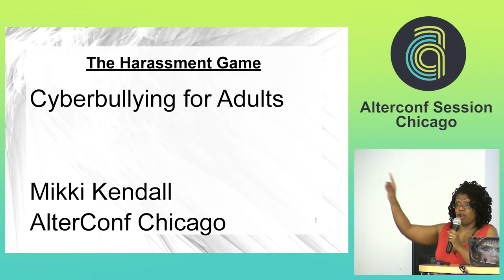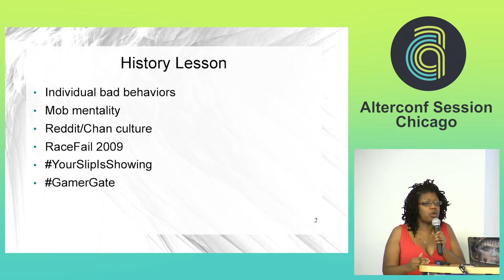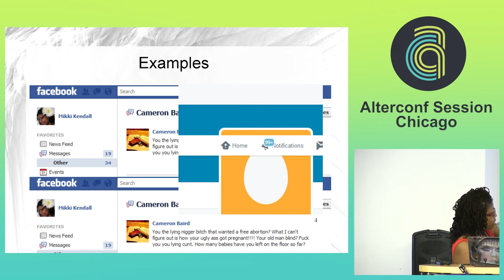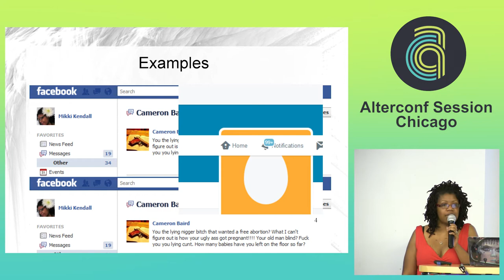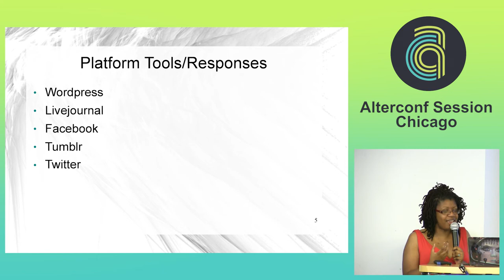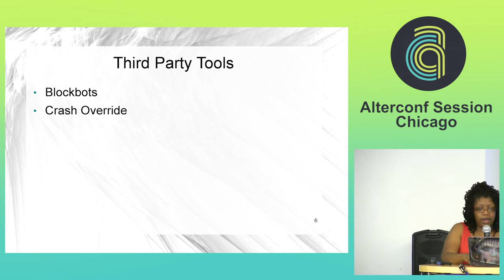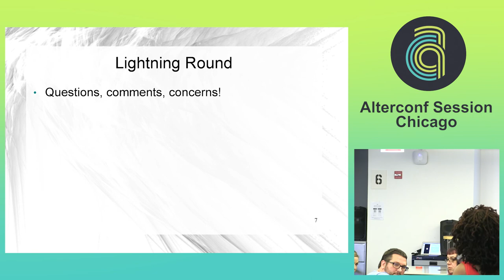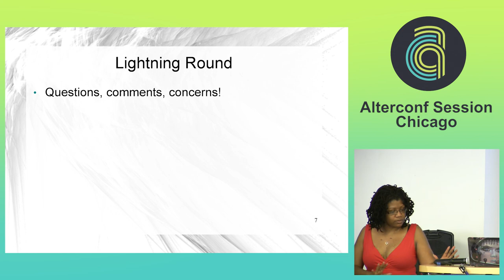AlterConf Chicago 2015 - The Harassment Game: Cyberbullying for Adults by Mikki Kendall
The Harassment Game: Cyberbullying for Adults by Mikki Kendall

Traditionally we think of bullying as something that happens to kids and teens in school. Cyberbullying is a relatively new concept, yet it has been happening since the creation of the modern internet. Adults are using the internet to plan and carry out mass campaigns of harassment. Whether the discussion of 4Chan, Reddit, or GamerGate the same screen names tend to be at the forefront even if their followers change. Why is the Harassment Game so prevalent, what's making it fun for them to continue playing at the expense of relationships, careers, and sometimes freedom?
TRIGGER/CONTENT WARNINGS:  threats of violence, sexual assault